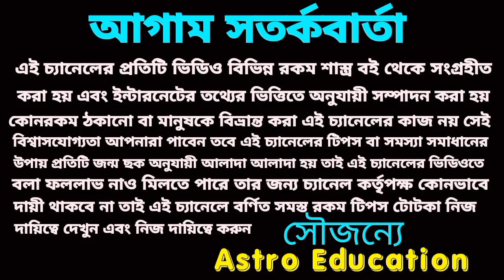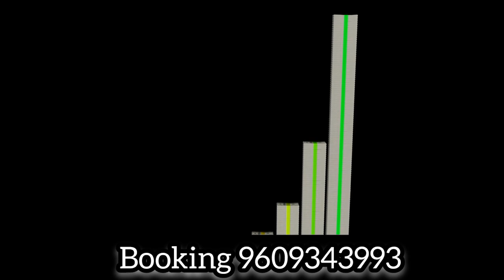5 July 2023 gift for 5 Rashi!